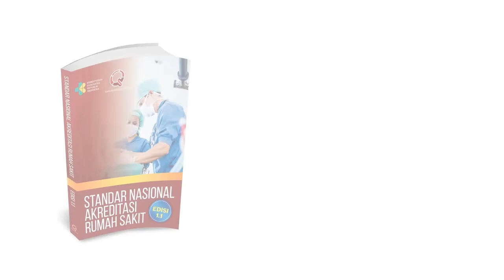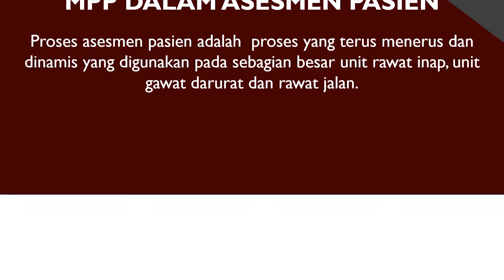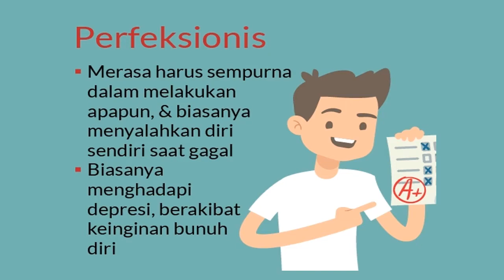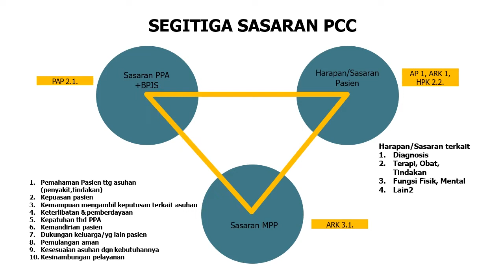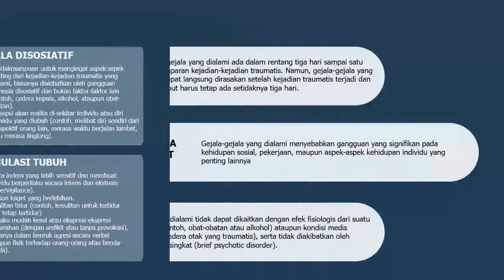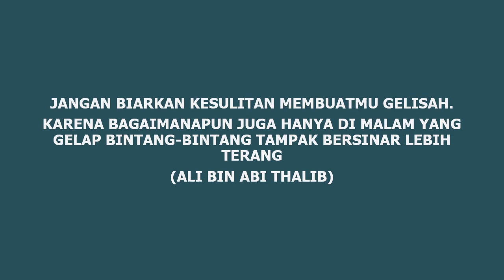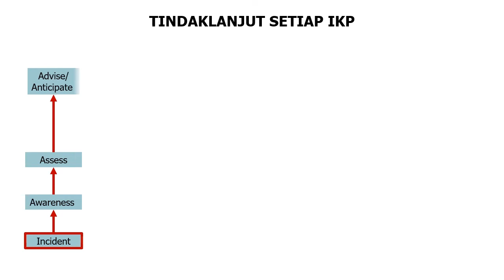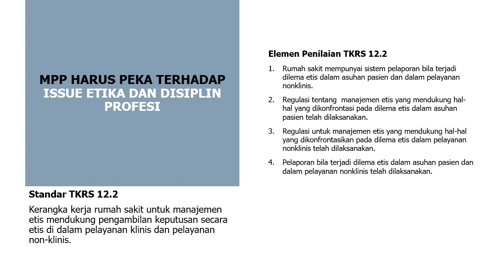Peran MPP dalam Mempertahankan Kesehatan Mental PPA